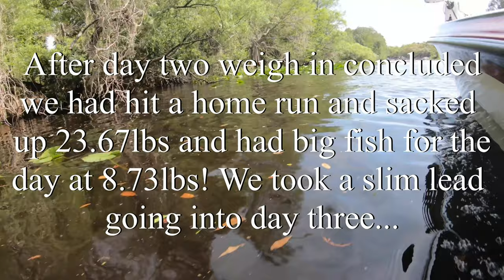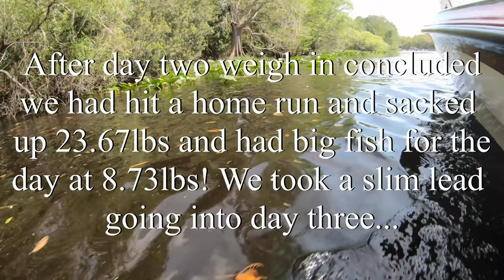2019 USCG Armed Forces Team Military Bass Tournament Lake Kissimmee Florida Day Two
Ok so here is the follow up video two day one, RECAP we were in second place going into day two just ounces off the leader. With a small plan of throwing Picasso Spinnerbaits to some hydrilla fish we knew we had a group of fish that were coming to us but weren't able to get the to eat day one. After loading up a small limit in the morning on a spinnerbait we needed to start culling out our small fish. So when in Florida and needing big fish only one rod to pick up...Flipping Stick! Again we knew there was a wave of fish that were done spawning and had moved to the outer offshore grass. But it wasn't easy, it was a very light bite, thank goodness for our Denali rods and feeling such a light bite. You can see in the video we checked a few times before setting up. It was painfully slow to let the bait sit in there so long. But in the end it was a success we were able to cull out three fish including a 4, 6, and 8.73 which was big fish for day two of the event! After day 3 we were in the lead but not in the clear just yet, we still had one more day to go. If you enjoyed this video stay tuned for day three video coming out shortly, as always drop me a LIKE,SHARE, and COMMENT if you are enjoying my channel!

Products shown:
Products shown: